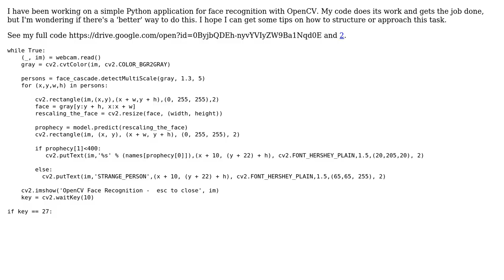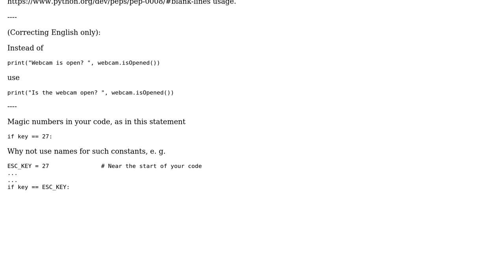Simple application in Python using OpenCV for face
With thanks & praise to God, and with thanks to the many people who have made this project possible! | Content (except music & images) licensed under CC BY-SA | Music | Images & others | With thanks to user Pro user MarianD user Jamal and the Stack Exchange Network Trademarks are property of their respective owners. You are responsible for your own actions.